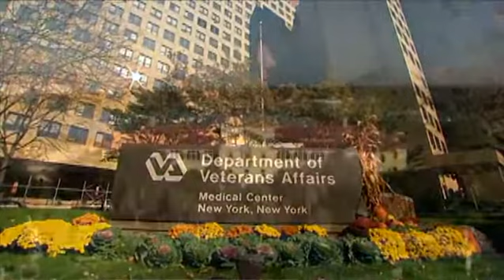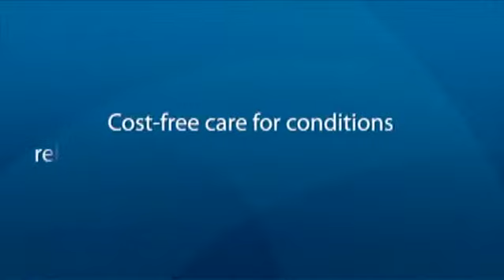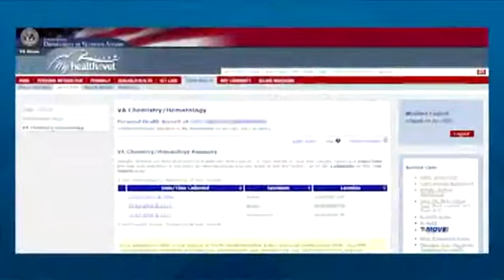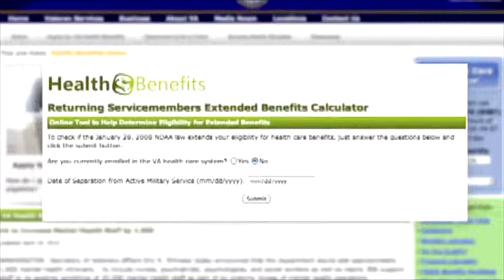Transistion to VA Health Care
Transitioning from Tricare to the Department of Veterans of Affairs

In addition to standard medical care VA Health Care also covers military specific medical assistance:

PTSD (Post Traumatic Stress Disorder)
TBI (Traumatic Brain Injury)
Environmental Exposure
Military Sexual Trauma

Courtersy of DoD News and Video by Karen Nowowieski